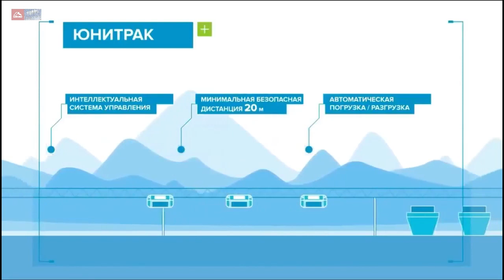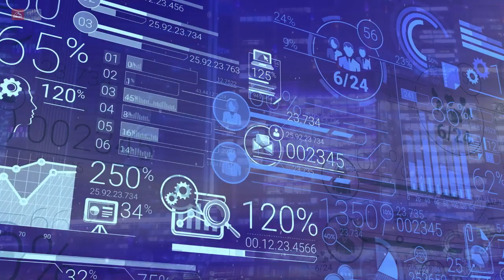Skyway.Контейнерные перевозки. Часть3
Мы находимся на заключительных этапах финансирования, в будущем уже не будет возможности стать совладельцем всего проекта и, соответственно, не будет возможности получить долю от капитализации, от прибыли всей компании, а не отдельных адресных проектов.

При инвестировании в Skyway вып олучаете сертификат на 10 либерлендских меритов от Торгово-промышленной палаты Украина-Либерленд

Изучай и инвестируй в SKY WAY Подробное описание проекта SkyWay

Инвестиции в SkyWay - подробная схема инвестирования в проект, видео отзывы инвесторов и ответы на часто задаваемые вопросы